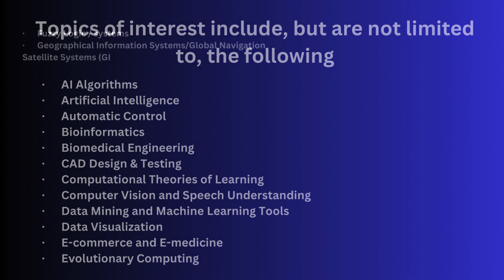5th International Conference on Soft Computing, Artificial Intelligence and Machine Learning SAIM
Submit Your Research Articles...!!!

Welcome To SAIM 2024

5th International Conference on Soft Computing, Artificial Intelligence and Machine Learning (SAIM 2024)
April 27 ~ 28, 2024, Copenhagen, Denmark

Scope & Topics

5th International Conference on Soft Computing, Artificial Intelligence and Machine Learning (SAIM 2024) will provide an excellent international forum for sharing knowledge and results in theory, methodology and applications of Artificial Intelligence, Soft Computing, Machine Learning.

Authors are solicited to contribute to the conference by submitting articles that illustrate research results, projects, surveying works and industrial experiences that describe significant advances in the following areas, but are not limited to.

• AI Algorithms
• Artificial Intelligence
• Automatic Control
• Bioinformatics
• Biomedical Engineering
• CAD Design & Testing
• Computational Theories of Learning
• Computer Vision and Speech Understanding
• Data Mining and Machine Learning Tools
• Data Visualization
• E-commerce and E-medicine
• Evolutionary Computing
• Fuzzy Logic / systems
• Geographical Information Systems / Global Navigation Satellite Systems (GIS/GNSS)
• Heuristic and AI Planning Strategies and Tools
• Hybrid Intelligent Systems
• Information Retrieval
• Intelligent System Architectures
• Knowledge Representation
• Knowledge-based Systems
• Machine Learning
• Machine Learning Applications
• Machine Learning in knowledge-intensive systems
• Machine Learning Methods and analysis
• Machine Learning Problems
• Mechatronics
• Morphic Computing
• Multimedia & Cognitive Informatics
• Nano & Micro-systems
• Natural Language Processing
• Neural Networks
• Parallel Processing
• Pattern Recognition
• Pervasive Computing and Ambient Intelligence
• Probabilistic Reasoning
• Programming Languages
• Reactive Distributed AI
• Reasoning and Evolution
• Recent Trends and Developments
• Robotics
• Rough Sets
• Semantic Web Techniques and Technologies
• Signal & Image Processing
• Soft Computing
• Soft Computing Theory and Applications
• Symbolic Machine Learning
• Telecommunications
• Vision Recognition
• Wavelet
• Web Intelligence Applications & Search

Paper Submission

Authors are invited to submit papers through the conference Submission System. Submissions must be original and should not have been published previously or be under consideration for publication while being evaluated for this conference. The proceedings of the conference will be published by Computer Science Conference Proceedings in Computer Science & Information Technology (CS & IT) series (Confirmed).